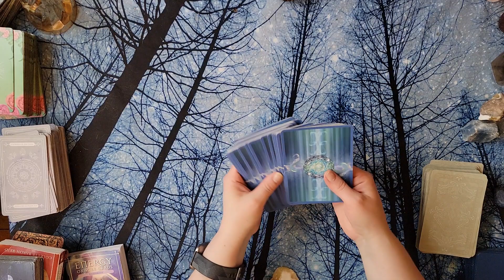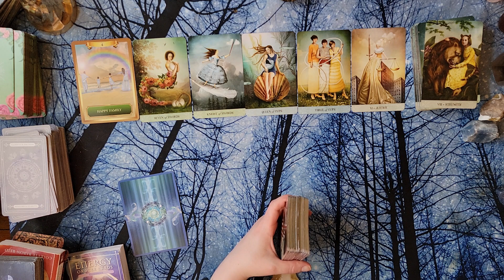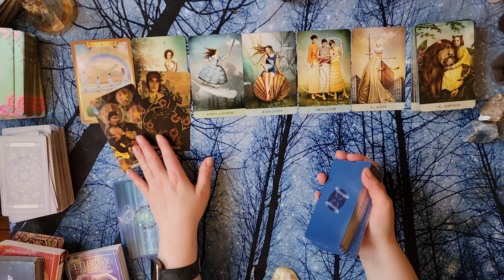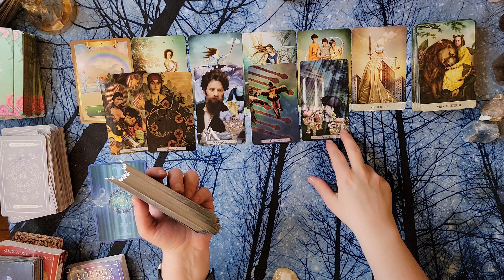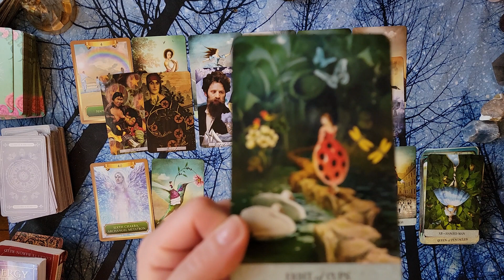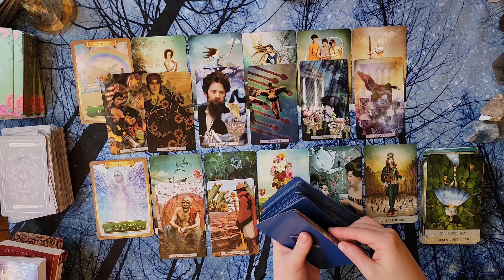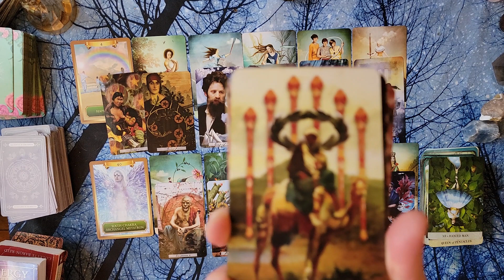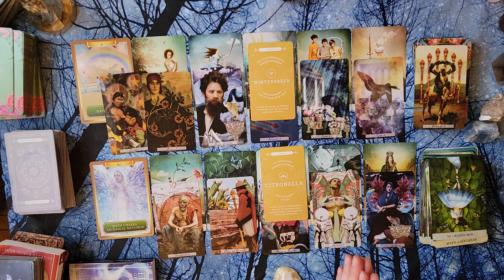PISCES! 🦈 "FEELING YOUR WAY TOWARDS UNLIMITED HAPPINESS. THIRD EYE ACTIVATE" [PRESENT & FUTURE]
General reading for the 🦈 PISCES 🦈 collective, may be for Sun, Moon, Rising, Venus or any other significant PISCES Placement. Cross-watchers Welcome! Looking at what energy the PISCES collective may be experiencing and the energy they're moving towards. Timeless reading, whenever you find it, if it's your story, then it doesn't matter when it was posted. Big hugs!

DO YOU HAVE A PISCES PLACEMENT IN YOUR CHART? WANNA CHECK IN ON A PISCES? CHECK OUT DAILY PISCES CONTENT ON MY FIRST CHANNEL, ROGUE PISCES TAROT!

💕Anything that is sent will be treasured invested back into the channel!
I thank you all for your kindness and generosity and wish you nothing but the best 💕